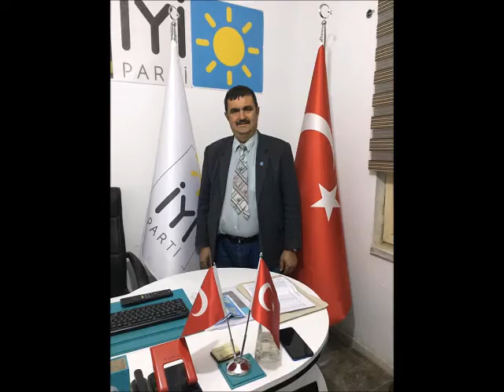TANRI TÜRK'E YAR OLSUN-2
Ekleyen:Hikmet Hoca